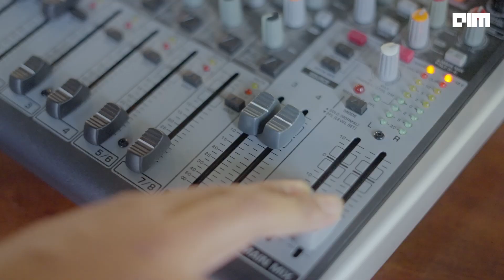Why I closed my AI Startup?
In the next episode of Simulated Reality, we spoke with Sachin Jaiswal, a serial entrepreneur and Ex Co-founder of Niki, about how Niki.ai (India's first chatbot) was conceptualised, how it came to be, and some of his learnings when the company decided to call it quits.

We also asked him what it takes to build multilingual chatbots in India and how to raise funds successfully for AI startups in India.